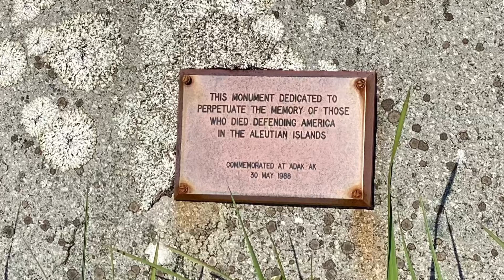Not Forgotten WWII Cemetery Adak Alaska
Location of WWII Cemetery Adak Alaska.  Beautiful day of honoring those that gave their lives for our country.  God Bless America 🇺🇸 thank you for years of maintaining as much as possible Vuna 'Ford' Penitani and family and Aleutian Outfitters for fixing the flag pole and flying Old Glory here again! You honor our fallen and our country.